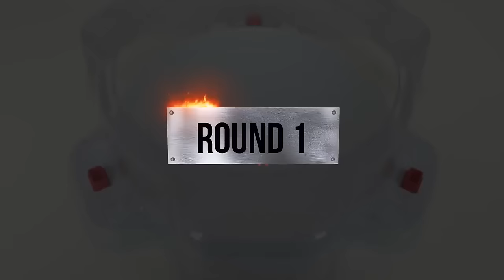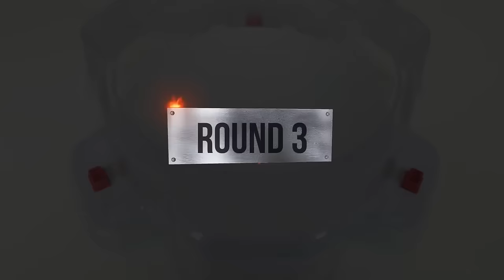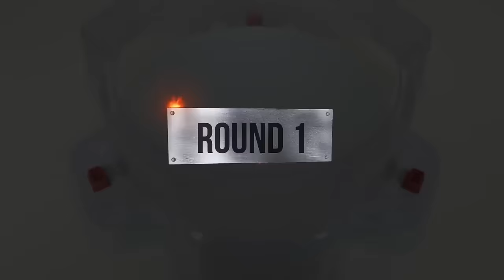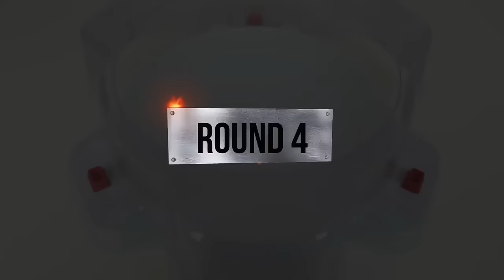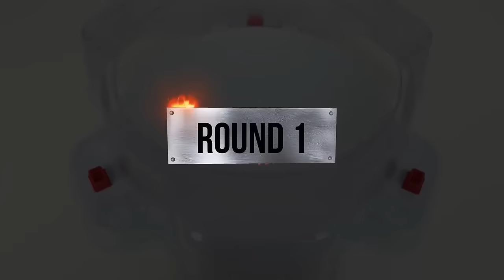【Beyblade Burst Sparking Tournament】 ベイブレードバーストトーナメント 베이블레이드 버스트 토너먼트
Beyblade X
Chrome Ryugu

Beyblade Burst
Beyblade X